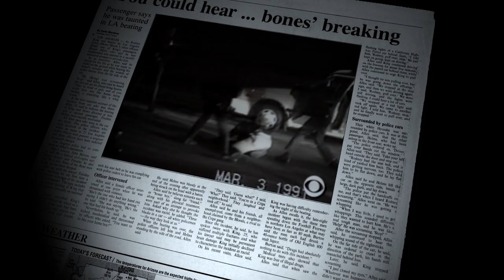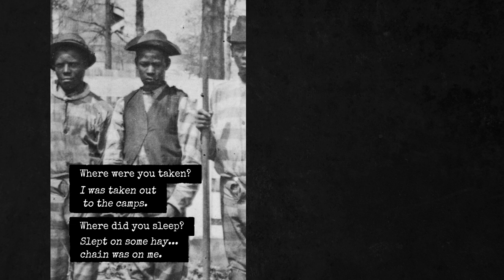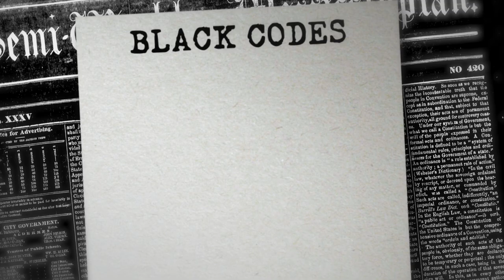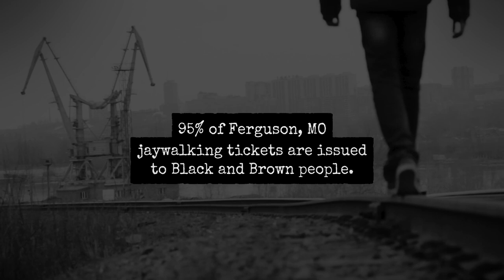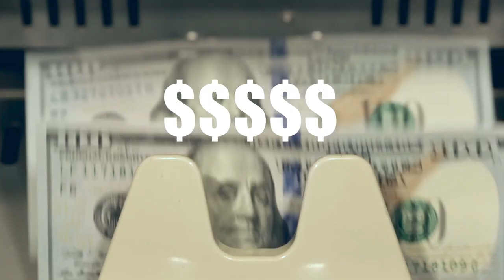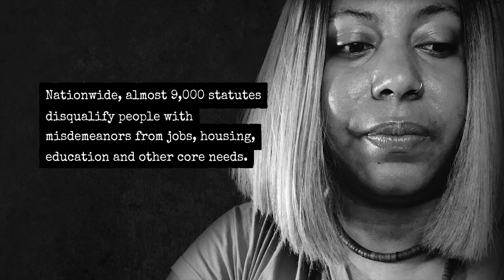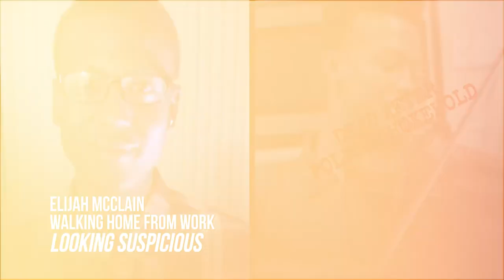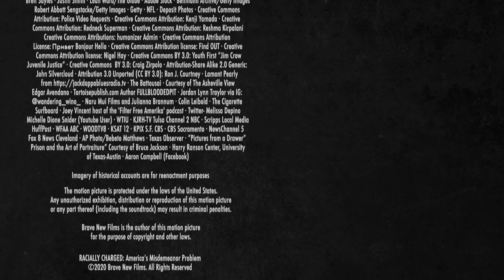Racially Charged: America's Misdemeanor Problem • Full Documentary • BRAVE NEW FILMS (BNF)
Racially Charged, featuring voice over from Mahershala Ali, exposes how our country’s history of racial injustice evolved into an enormous abuse of criminal justice power.  13 million people a year – most of them poor and people of color – are abused by this system.

Through first-person accounts of those charged under the Black Codes of the Reconstruction era paralleled with the outrageous stories of people trapped in the system today, the film brings to light the unfolding of a powerful engine of profits and racial inequality. With the emergence of the Black Lives Matter movement, this film provides historical context and examines America’s history of racist oppression.

After the civil war, and after abolition, Southern states repurposed their misdemeanor systems to criminalize and control the African-American labor pool. They arrested them and charged them with minor crimes, punishing them with fines they could not pay in order to lock them up and sell them back to private industry.

The mechanism that they used is one that we still see today, that private industry acted as a surety.
Southern legislatures tried to re-inscribe a form of slavery through a system of laws called black codes. These codes essentially tip the hand of the South with respect to how it’s going to use the criminal justice system over the course of the next century, to coerce black people back to labor.

By creating laws that criminalize and create convictions for Blacks, they were allowed to enslave them again through the practice of convict leasing. Convict leasing allowed plantation owners and in many cases, corporations, to lease incarcerated people from the state government or county government for forced labor.

As seen in the film, this misdemeanor system has led to the deaths of countless innocent black people including George Floyd and Eric Garner. George Floyd was approached because of a misdemeanor (using a fake $20 bill) and Garner was approached for the misdemeanor offense of selling loose cigarettes. Our misdemeanor system acts in many ways like a gateway for police violence. If we want justice for George Floyd we need to convict the cop who murdered him but we also need to dismantle the system that led to his murder.

A big thank you to Mahershala Ali everyone featured in the film.

"Walmart: The High Cost of Low Price"
The film exposes Wal-Mart's unscrupulous business practices through interviews with former employees, small business owners, and footage of Walmart executives.

"Koch Brothers Exposed"
Billionaires David and Charles Koch have been handed the ability to buy our democracy in the form of giant checks to the House, Senate, and soon, possibly even the Presidency.

"Making a Killing: Guns, Greed, and The NRA"
This film shares the stories of how guns, and the billions made off of them, affect the lives of everyday Americans.